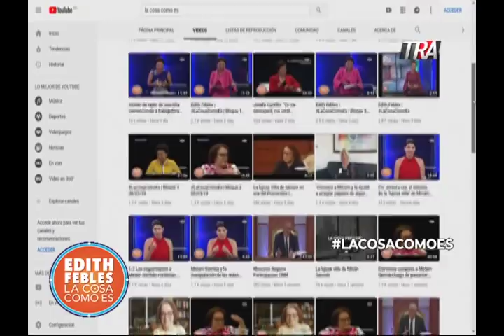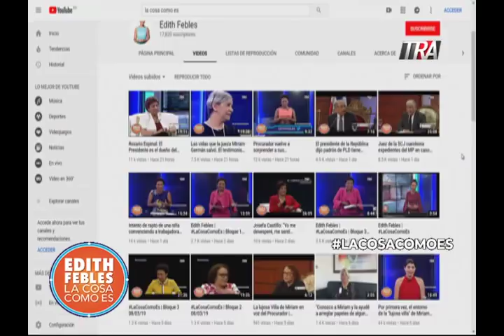Tras denuncia de tentativa de rapto de menor recibimos más denuncias de estafas telefónicas 14-03-19